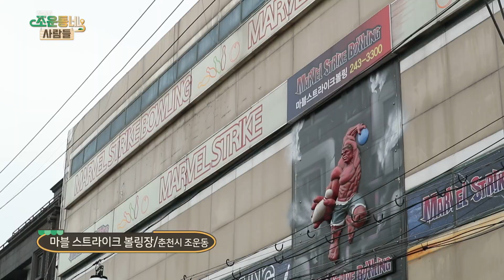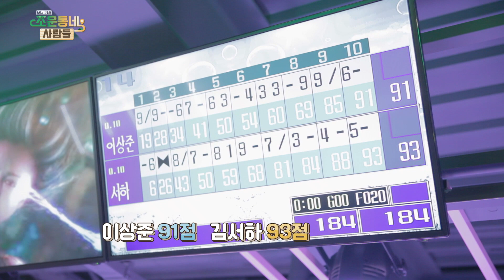[볼링장의 혁명-춘천 마블스트라이크 볼링장]개그맨 이상준의 볼링 실력은?